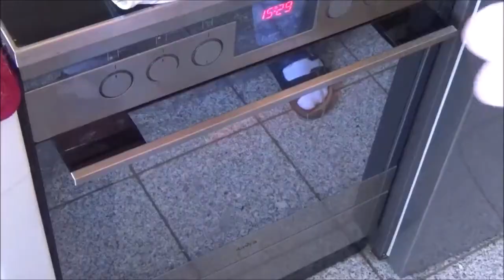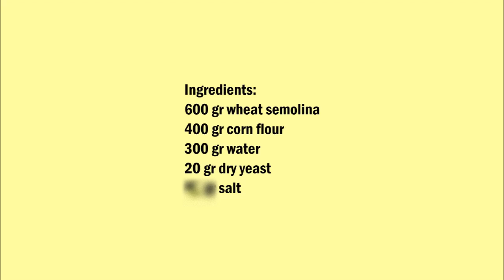Italian bread with corn flour , 玉米粉意大利麵包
English :
600 gr wheat semolina
400 gr corn flour
500 gr water
20 gr dry yeast
25 gr salt

Mix all ingredients together until a dough has been formed.
Leave to rest for 2 hours.
Now form the bread and leave to rest for 1 hour.

中文：
600 克小麥塞莫利納
400克玉米粉
500 克水
20克乾酵母
25克鹽

將所有原料混合在一起，直到麵團形成。
休息2小時。
現在形成麵包，離開休息1小時。
烘烤40分鐘。